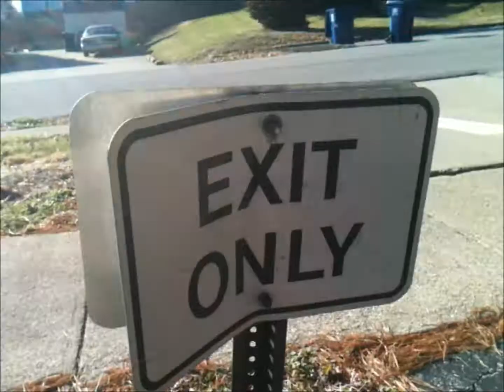iphone chronicles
video set to be done by the end of summer